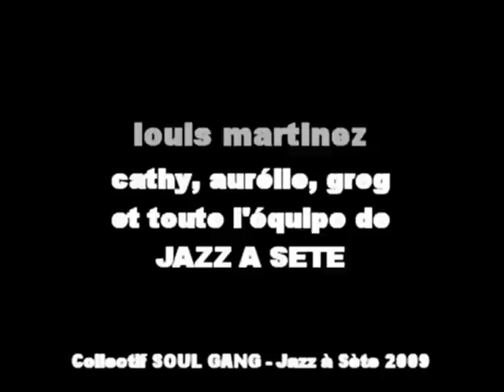SOUL VACCINATION LIVE @ LA OLA - JAZZ A SETE 2009 FT JON BAPTISTE (R HARGROVE 5tet) - WHATS GOIN ON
SOUL VACCINATION jammin with JON BAPTISTE (ROY HARGROVE 5tet); james copley: voc arnaud renaville: dms phil soriano: bass stef tiersen: keys dan dumon: guit thomas faure: as boris pokora: ts christophe panzani: bs vincent payen: tp lorenz rainer: tp

(suite)